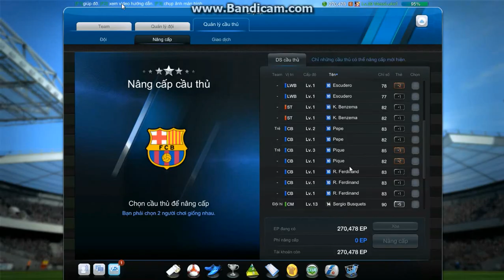Fifa Online 3 - ÉP THẺ FIFA ONLINE 3 +5 SIÊU SAO CHÂU ÂU 10 THÀNH CÔNG 100%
Ép thẻ fifa online 3
Cách ép thẻ fifa online 3
Công thức ép thẻ fifa online 3